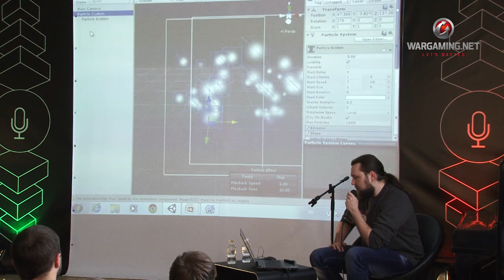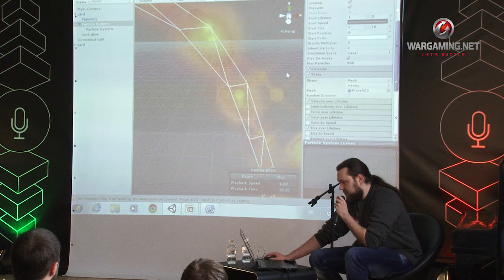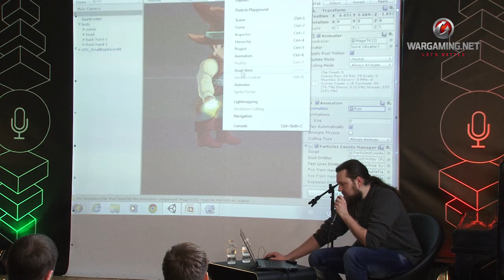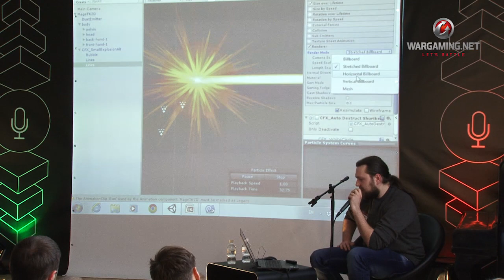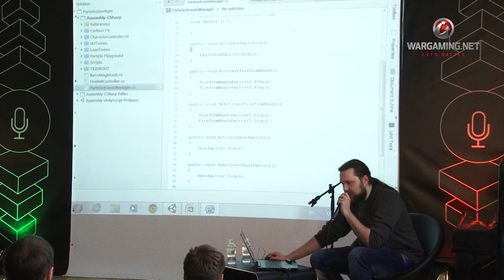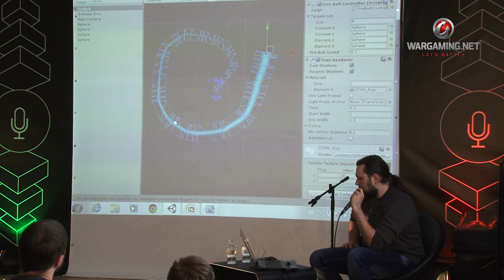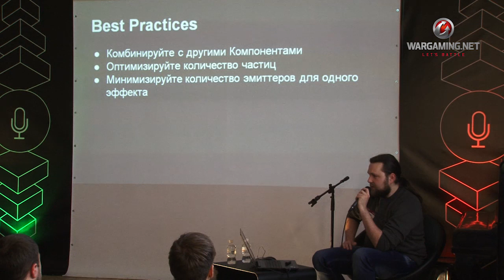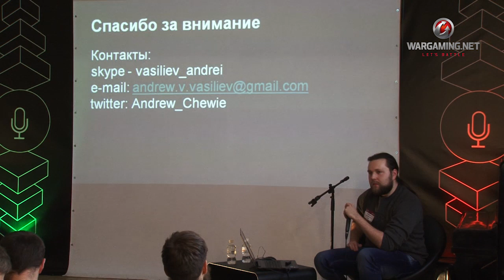Андрей Васильев «Партиклы в Unity — введение и применение»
«Партиклы в Unity — введение и применение»

Кратко о системе партиклов — что умеет, зачем нужна. Ее использование на примерах различных игр, методы создания в связке с другими компонентами для улучшения/усложнения эффектов, комбинация с анимацией, с 3д/2д объектами. Ошибки при использовании и как их избежать/решить, оптимизация, часто встречающиеся баги, т.д.